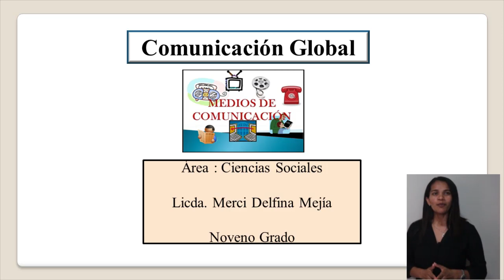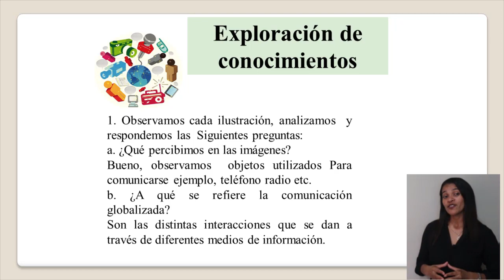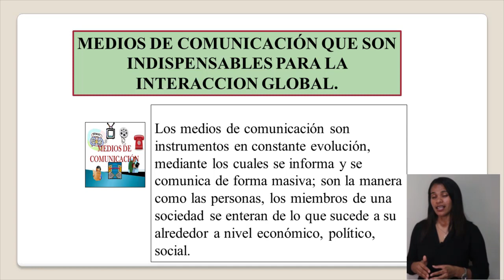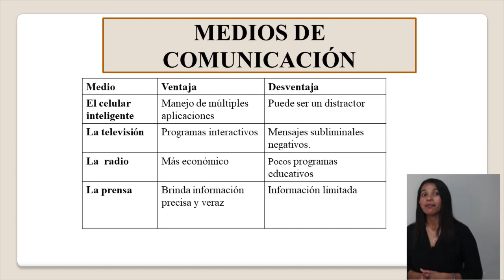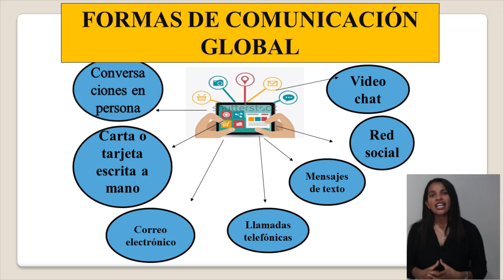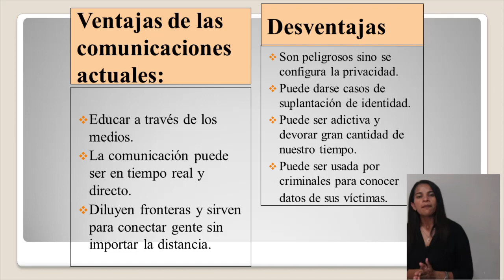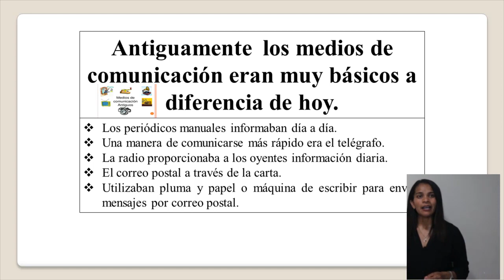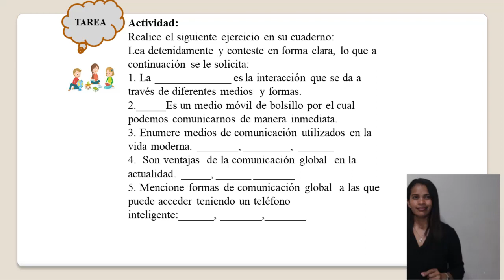Comunicación Global– Noveno Grado – Ciencias Sociales